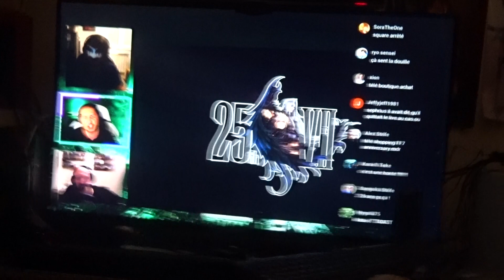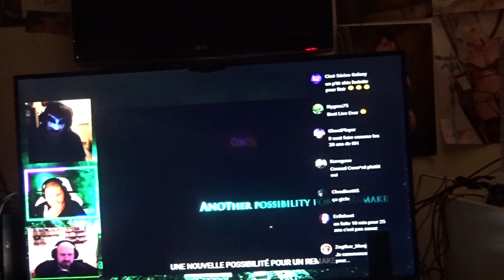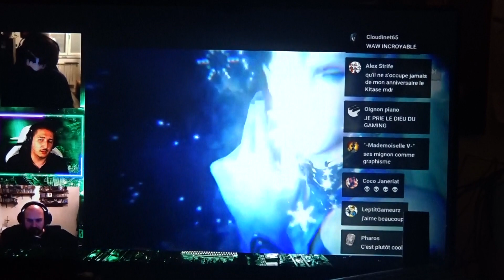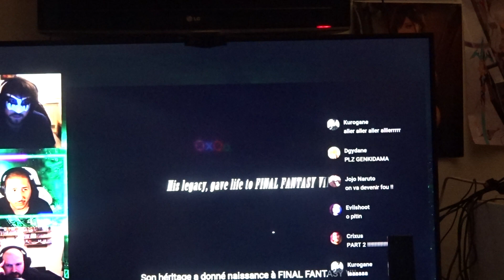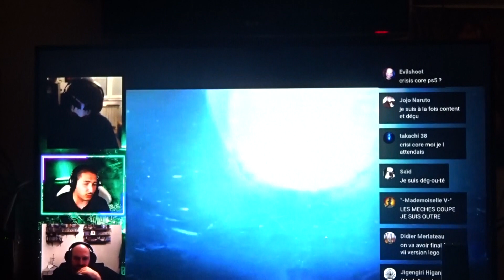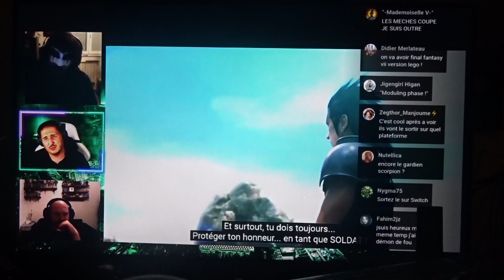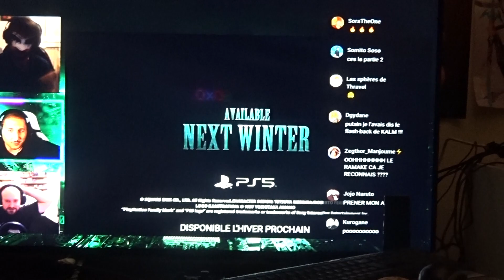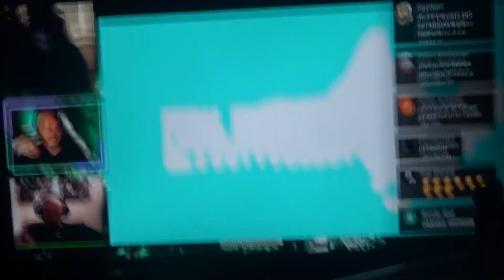LIVE 25 ANS DE FINAL FANTASY VII Live reaction 03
live reaction du live @FFhistoria  sur la soiree